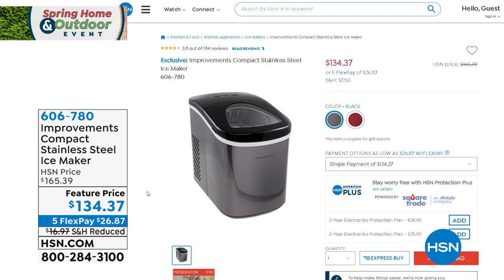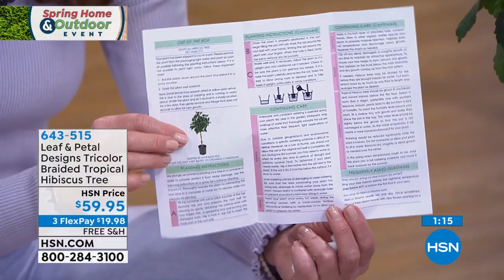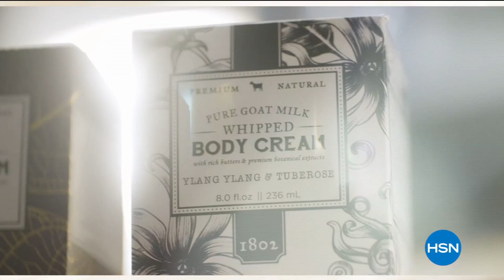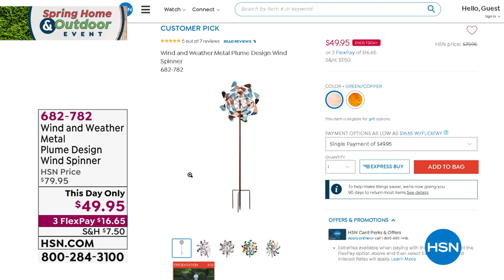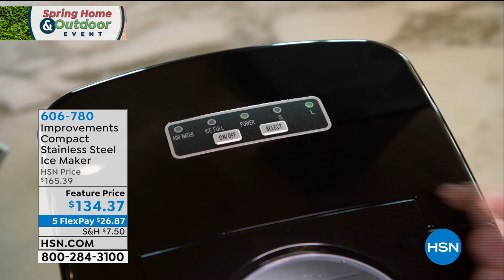HSN | Spring Home & Outdoor Event Finale 04.24.2020 - 07 PM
Discover items to spruce up your home on the inside and outside with gardening, cleaning & decor.